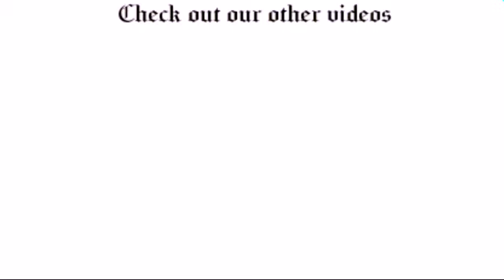Easy and simple innovative rangoli designs // creative design rangoli designs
This is a simple rangoli kolam designs.Hi friends, I welcome u all to my channel. I hope u like our creative rangoli designs.